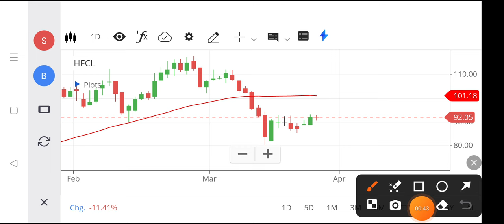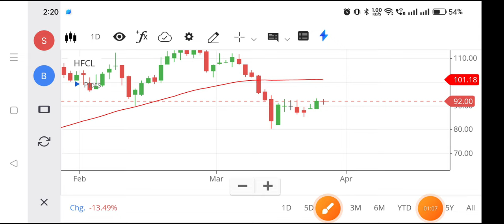Hfcl share | Hfcl share latest news | Hfcl share latest news today,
hfcl share,
hfcl share anil singhvi,
hfcl share analysis today,
hfcl share analysis tamil,
hfcl share chart analysis,
about hfcl share,
news about hfcl share,